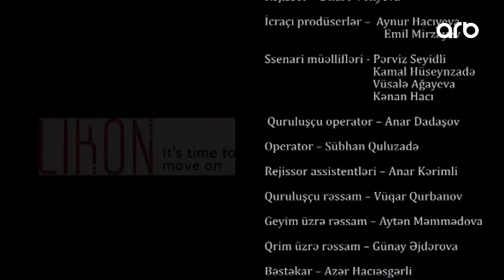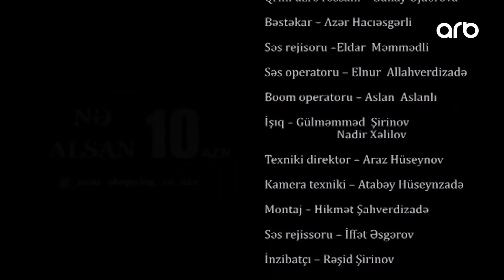Atılmışlar (32-ci bölüm) - TAM HİSSƏ